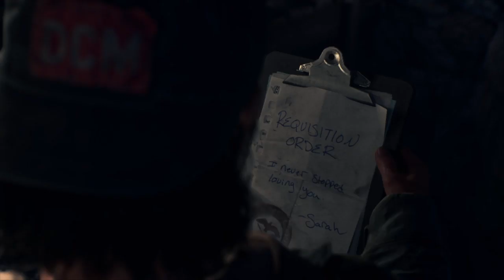Days Gone: #34 Uma ajudinha extra.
Twitter: Gabriel.T800 // Intagram: gabriel_sparda